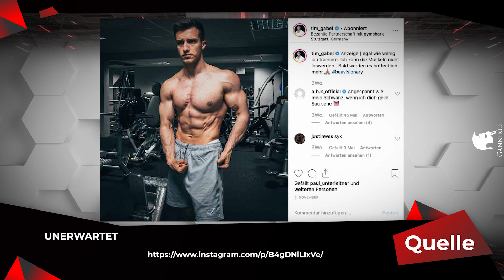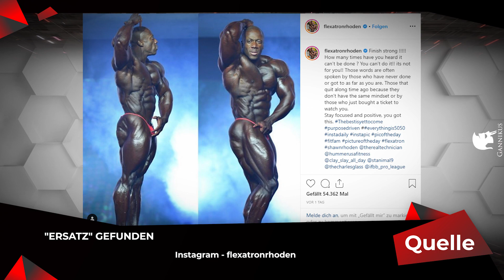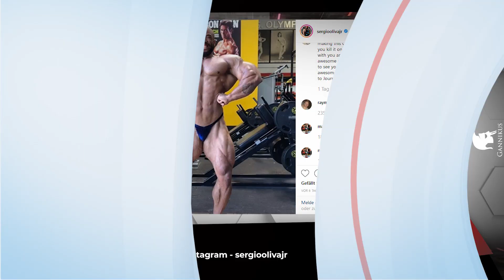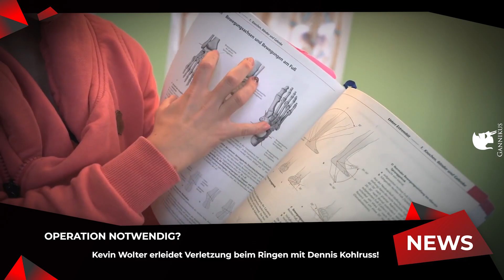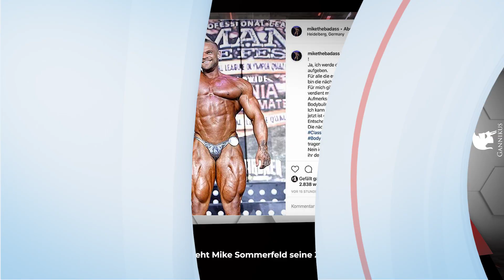Muss Kevin Wolter operiert werden? Jil & Artie - "Verräter der Fitnessszene"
➡️➡️ 30% Sparen am Cyber Monday! Nur noch am 2.12.19 gültig!

👉👉👉 Checkt jetzt auch die Gannikus News auf Instagram TV (IGTV) ab !!

🎤 Bewertet den Gannikus Podcast fleißig auf Spotify, iTunes und

📰 📺📻 Was war diese Woche so los in der Fitness-Welt? Alle News zum nachlesen 📰

▶ 0:28 Jil & Artie geben beim Frühstücksfernsehen Aufschluss über Steroide!

▶ 1:53 So sieht Tim Gabel nach zwei Jahren ohne Training aus?!

▶ 4:14 Arnold Classic 2020 für Shawn Rhoden endgültig gelaufen?!

▶ 6:57 Kevin Wolter erleidet Verletzung beim Ringen mit Dennis Kohlruss!

▶ 8:44 In dieser Klasse sieht Mike Sommerfeld seine Zukunft!

▶ 10:00 An welche Regeln muss man sich im Fitnessstudio halten?